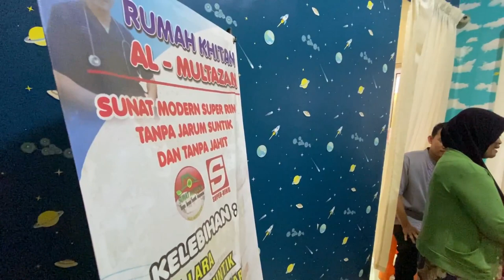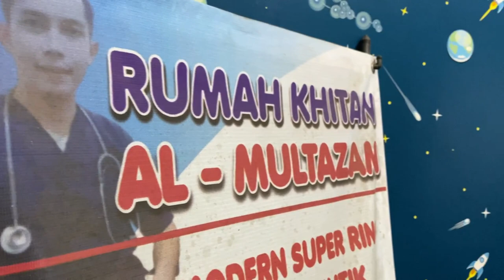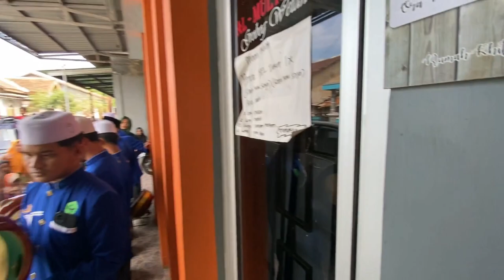BRENDA SUNAT,SELESAI SUNAT MAEN BASKET !! RUMAH KHITAN AL-MULTAZAM TEGAL